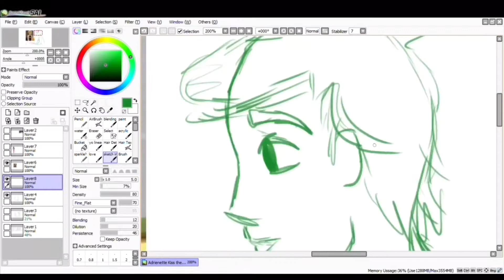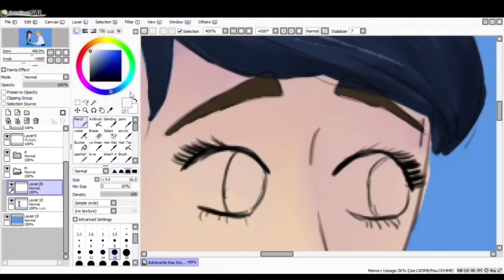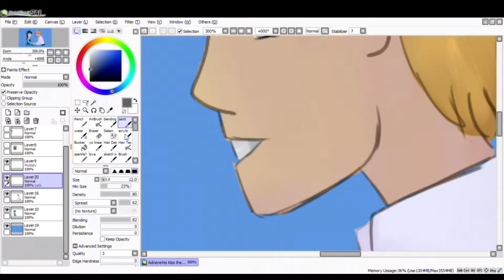Kiss the Girl | Adrienette Speedpaint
they are so precious and i just had to do this AU haha

Quick Note: I have not seen any other fan art/interpretations of Adrien and Marinette as Ariel and Eric, but I still don't claim originality to this idea because I'm sure it's been done before lol

What do you guys want to see? Let me know!!